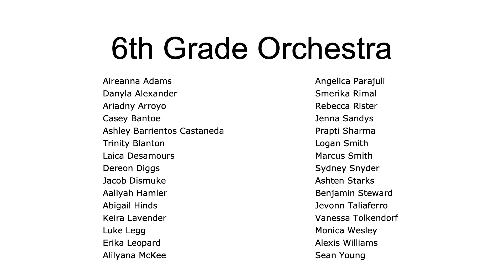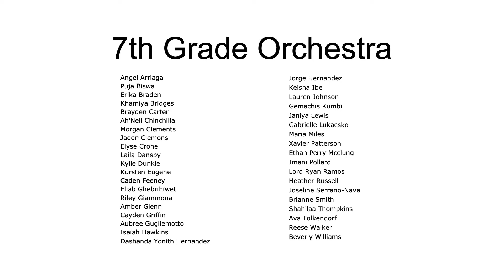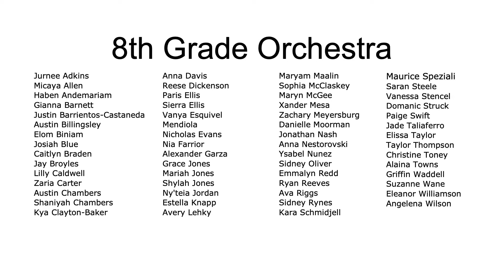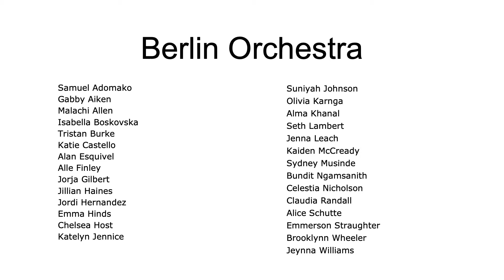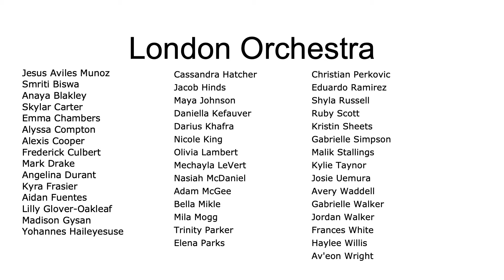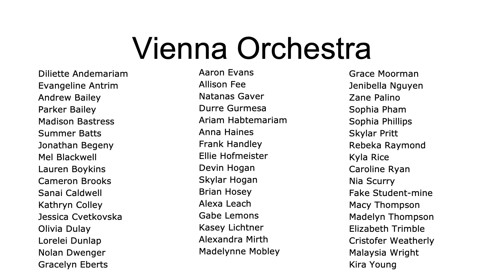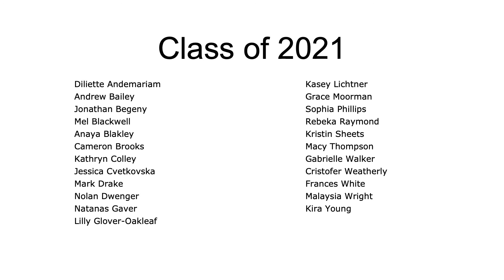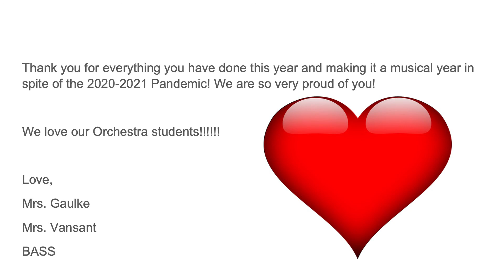Reynoldsburg Orchestra Virtual Spring Concert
Reynoldsburg City Schools Orchestra Virtual Spring Concert